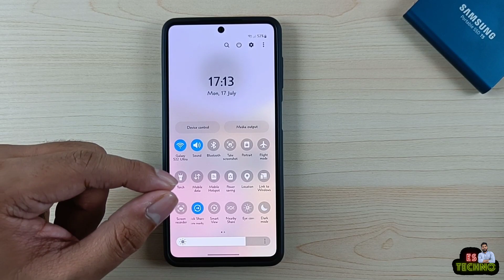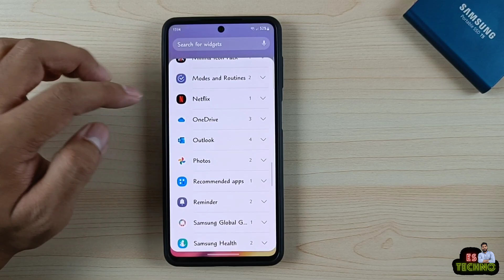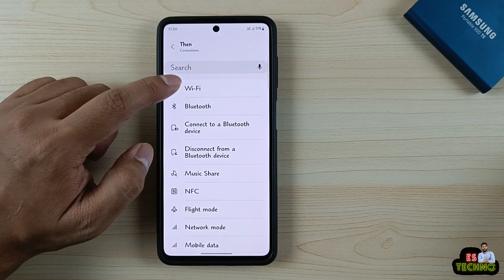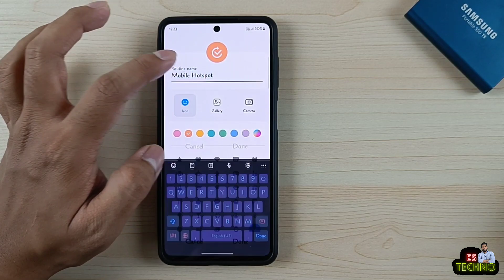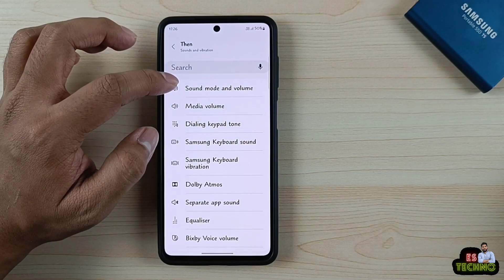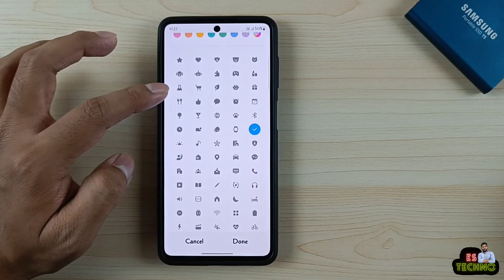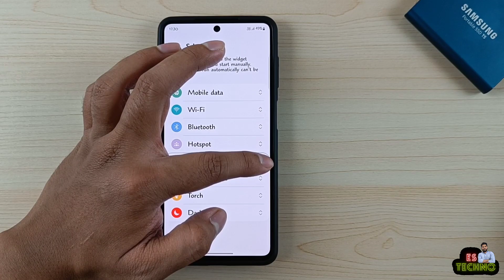Samsung Galaxy Devices : How To Place Quick Toggles On Home Screen?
*Requires One UI 5 or above